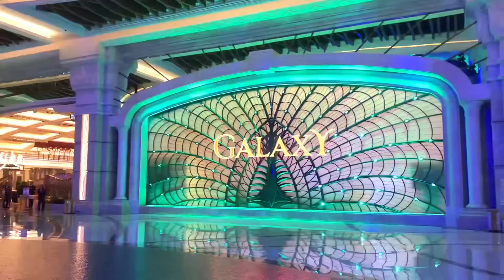疫情3年博企蝕鑊甘 ! 瑞信:政府要求投牌博企作出更多投資承諾 !